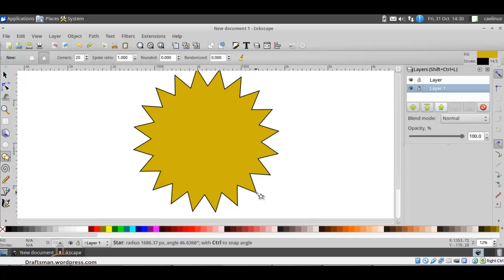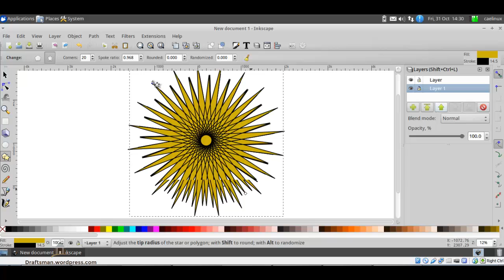inkscape 15 star